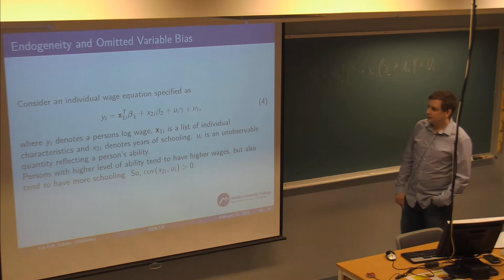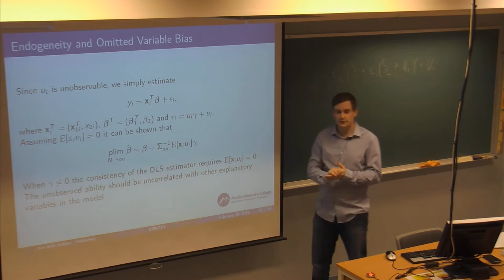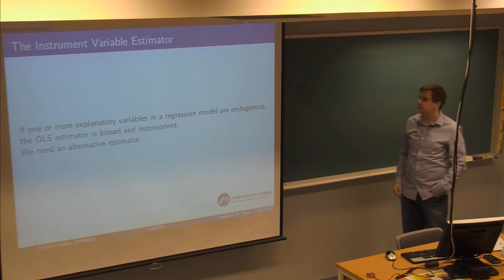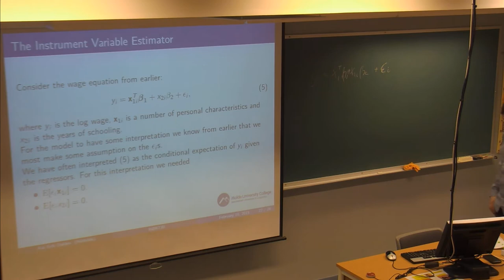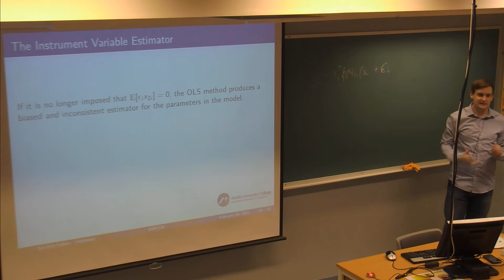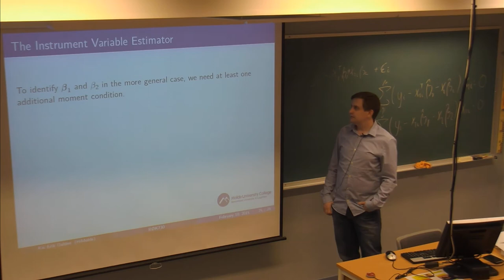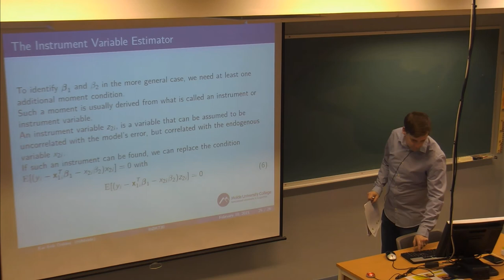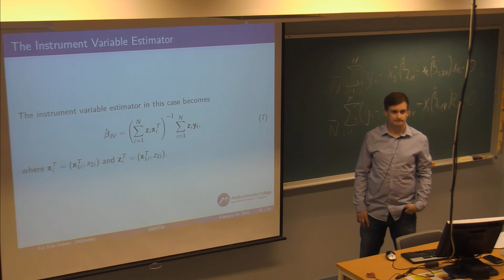01-F-14 Forelesning BØK730 (10. feb. 2015)